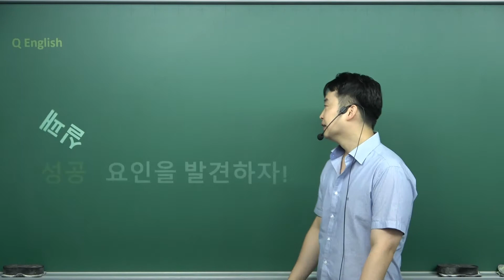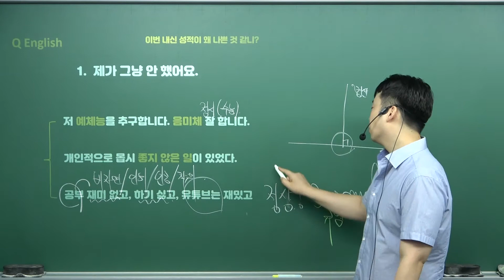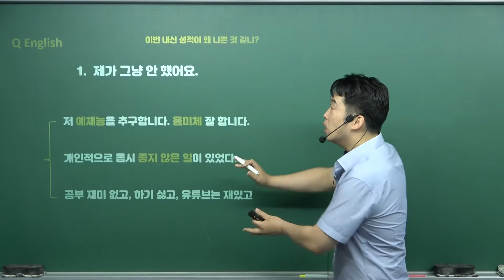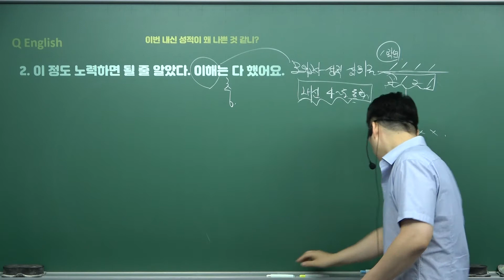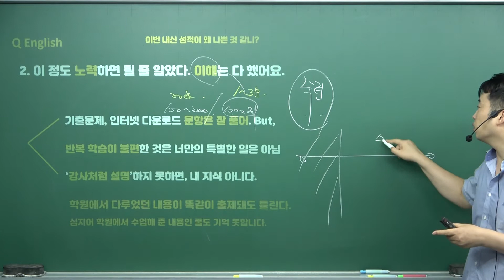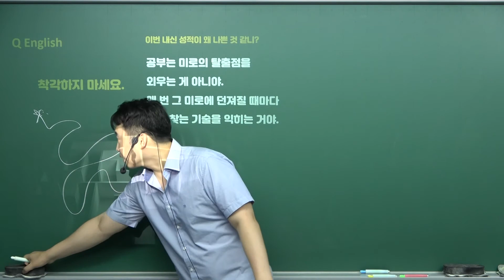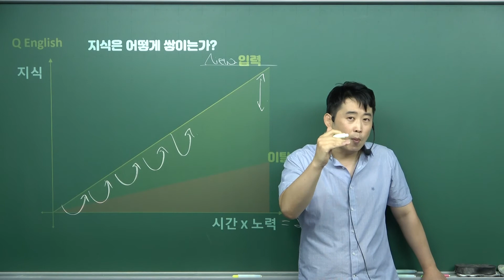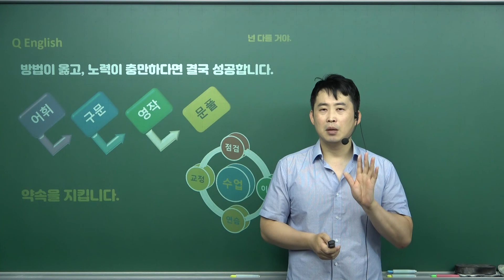고등학교 내신 영어 폭망을 딛고 일어나자.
큐잉글리쉬 대표 큐샘입니다. 이번 내신 영어시험은 어떠셨나요? 결과에 만족하지 못하신다면, 이번 실패의 원인을 정확하게 찾아 보시기를 바랍니다. 자신을 돌아보는 사람만이 성장할 수 있는 것 같아요. 저도 지난 내신 대비 과정을 돌아보며 더욱 성장하는 시간을 갖도록 노력하겠습니다.